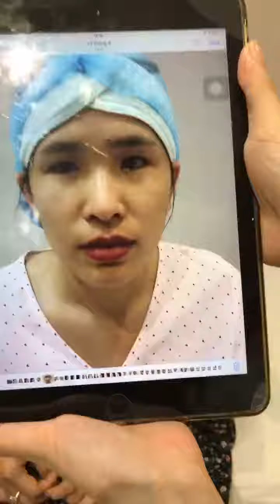Hồi xuân chị gái sau khi phẫu thuật cắt mí - Thẩm Mỹ Viện Lilia